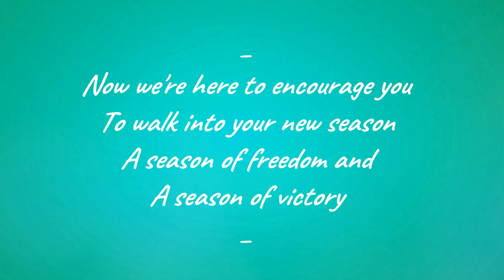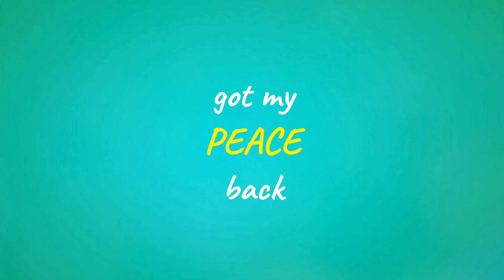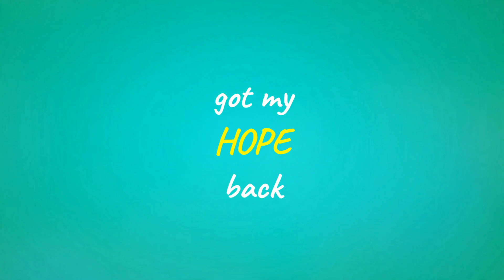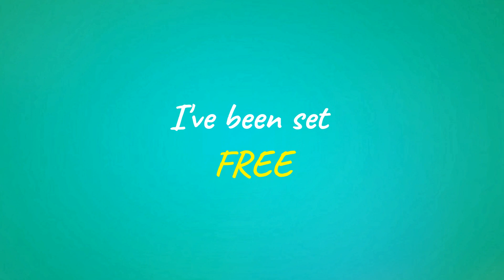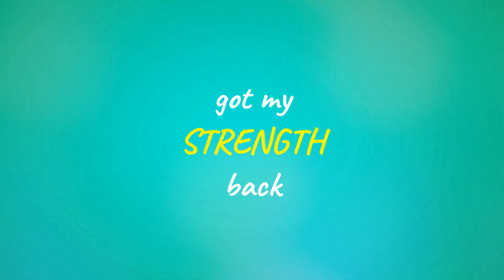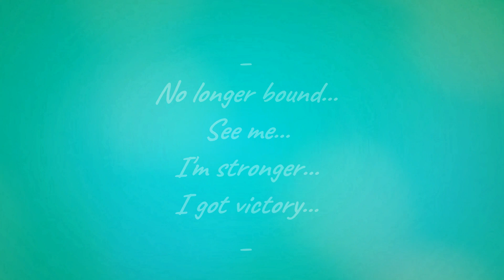Victory [Lyric Video] - Fred Jerkins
By the hand of the Almighty
I've been set free, healed, delivered, made complete Now I'm walking in victory

Walking in Victory
Got my joy back
Walking in Victory
Got my peace back

Repeat Solo

Walking in Victory
Walking in Victory
Walking in Victory
Got my hope back
Walking in Victory
Got my strength back

Repeat verse